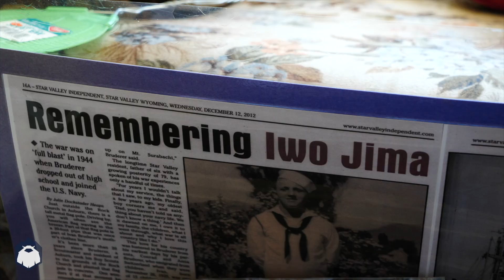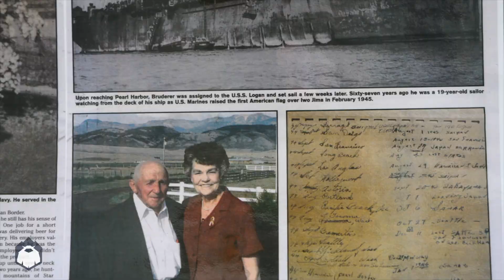IVAN K BRUDERER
WWII Vet talks about adventure and a life well-spent exploring.